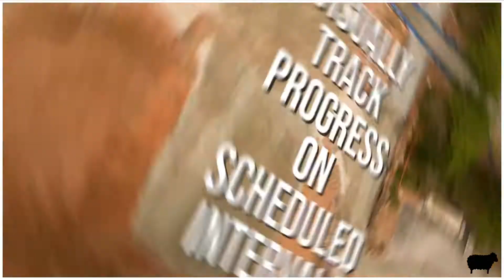Black Sheep Media Construction Promo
A few examples to strike the imagination of construction companies.